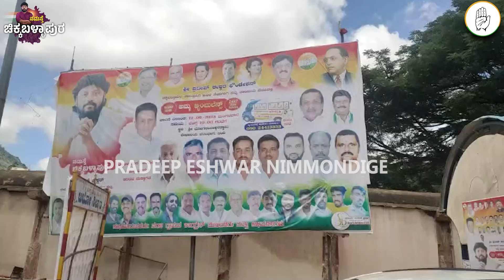ಶಾಸಕ ಪ್ರದೀಪ್ ಕಂಡು ಕುಣಿದಾಡಿದ ಫ್ಯಾನ್ಸ್ | Pradeep Eshwar MLA | Chikkaballapur